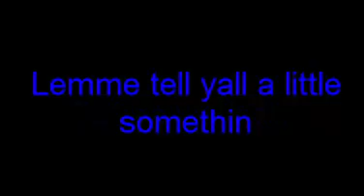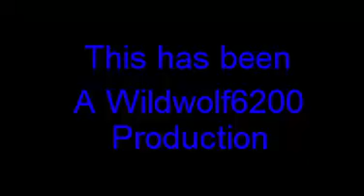Animal Jam Music Video-"Uptown Funk-By Bruno Mars"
this took a LOT of work! but i did it :3